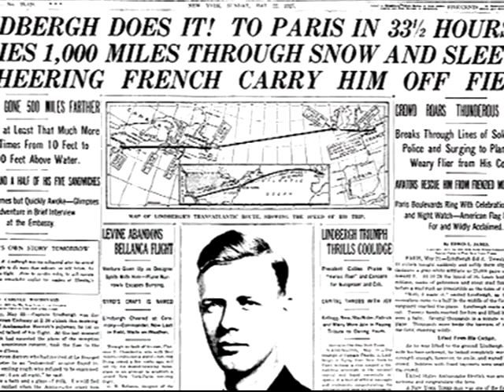20 maggio 1927 - Lindbergh attraversa l'Atlantico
Il 20 maggio 1927, Charles Lindbergh si appresta a decollare dal Roosevelt Field, nei pressi di New York, a bordo di un monoplano creato apposta per lui: il Ryan NYP, soprannominato Spirit of St. Louis. Obiettivo, compiere la prima traversata in solitaria dell'Oceano Atlantico. Il 21 maggio, alle 22.00, dopo 33 ore e mezza di volo, atterrerà a Parigi. Un'impresa che entusiasmo il Mondo intero, tanto che ‪Lindbergh‬ venne eletto dal TIME, lo stesso anno, "Man of the year"